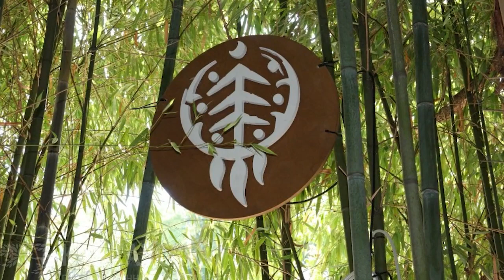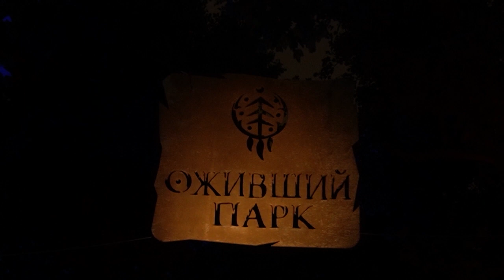Оживший парк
В дендрологическом парке "Южные культуры" после захода солнца начинается настоящая сказка и парк превращается в "Оживший парк". Мария, представитель парка культуры и отдыха в г.Сочи, рассказала, какая основная концепция зоны отдыха, в какое время люди могут посетить мультимедийную прогулку и насладиться природой.